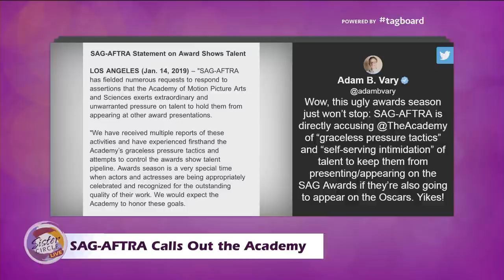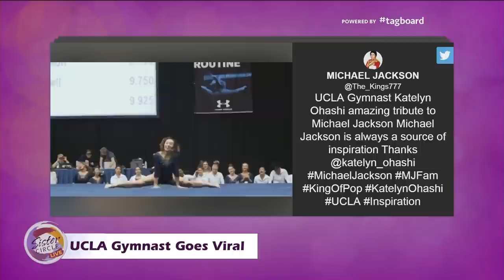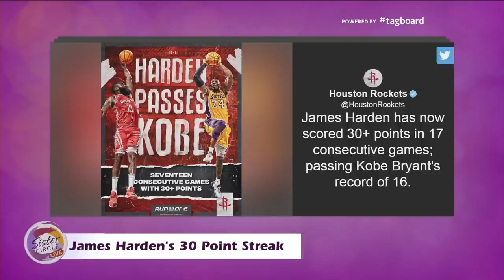DAILYFEED Tuesday Jan 15th | Sister Circle